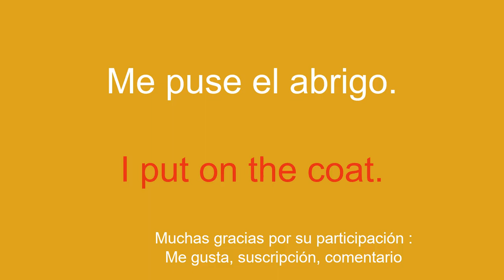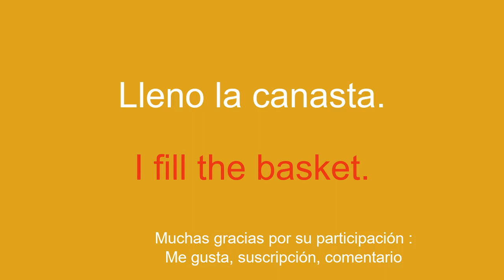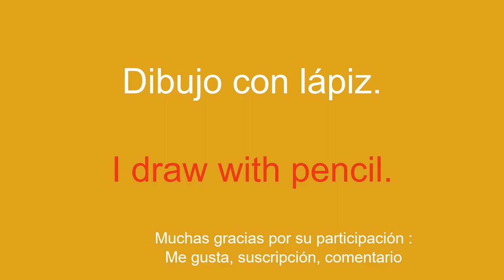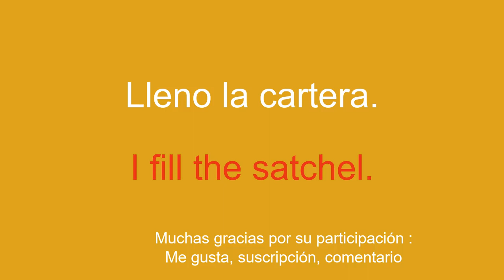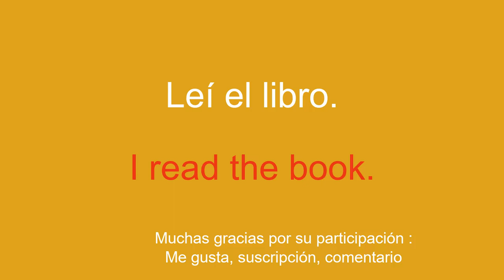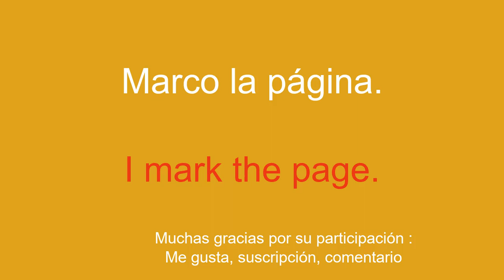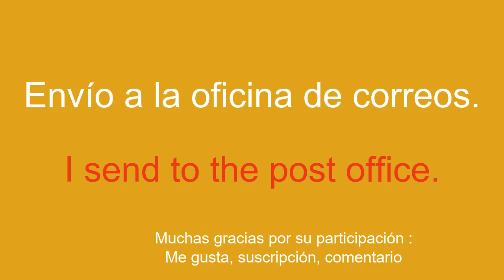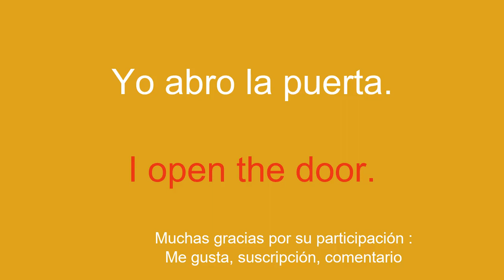SÚPER FÁCIL Aprende inglés RÁPIDAMENTE